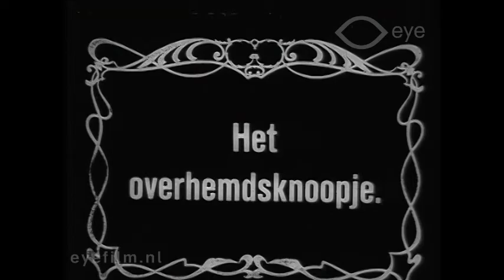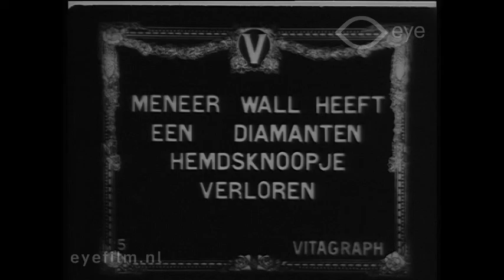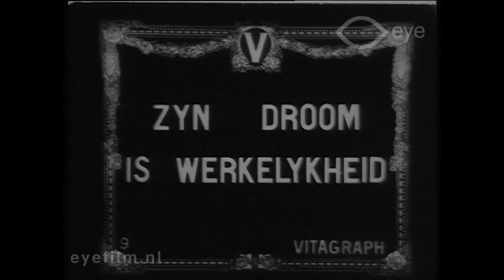It All Came Out in the Wash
Director: Maurice Costello | Production Country: United States | Year: 1912 | Production Company: Vitagraph Company of America (United States) | FLM32252 | Film from the collection of EYE (Amsterdam)

A romance between Mr. Wall and the girl from the laundry, who encounter each other for the first time on a train station platform.

Cast: Maurice Costello, Lillian Walker, George Ober.